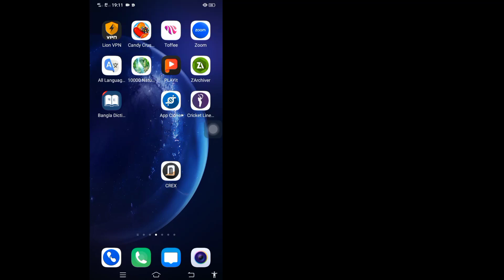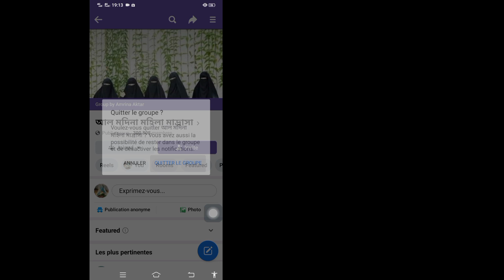Comment quitter un groupe sur Facebook (mise à jour 2023) | Quitter le groupe Facebook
Quitter le groupe Facebook.

Dans cette vidéo, je vais vous montrer comment quitter un groupe sur Facebook. c'est une méthode très simple et facile. regardez cette vidéo et apprenez comment quitter un groupe sur Facebook.